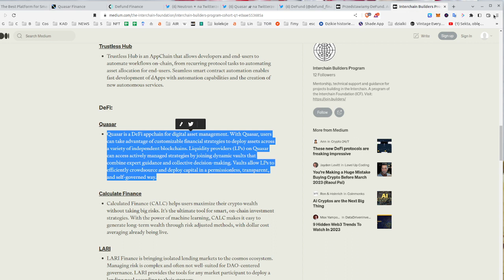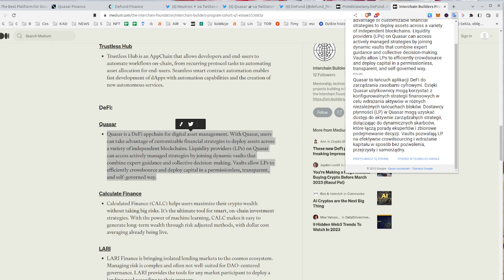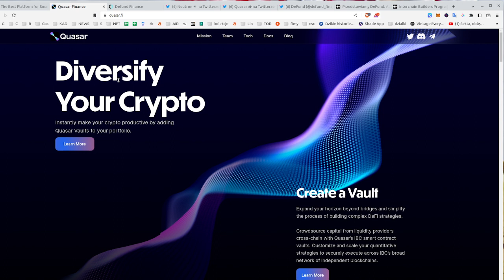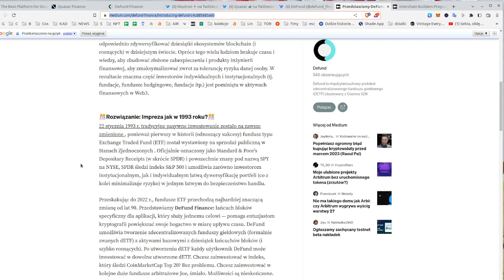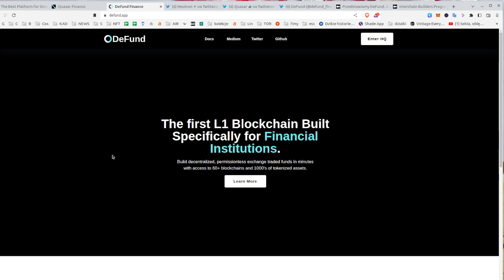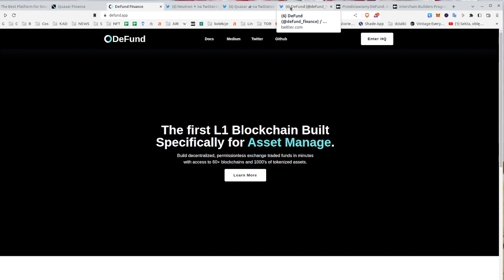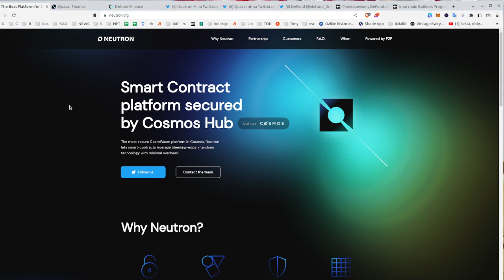Cosmos Projects - Testnet soon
💲ATOM TIP
cosmos1fmpfx6vu5z9pcsejf6fuwndaamc7rxcsjy3ta6